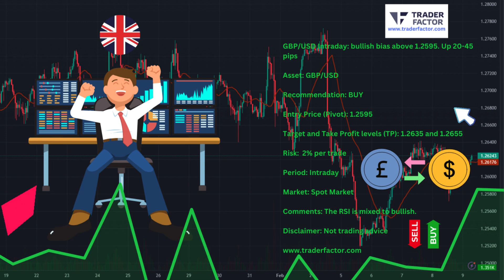GBP/USD Intraday: bullish bias above 1.2595. Up 20-45 pips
Asset: GBP/USD

Recommendation: BUY

Target and Take Profit levels (TP): 1.2635 and 1.2655

Period: Intraday

Market: Spot Market

Comments: The RSI is mixed to bullish.